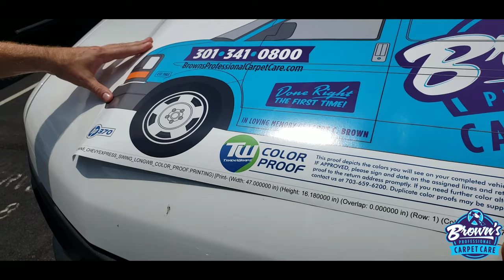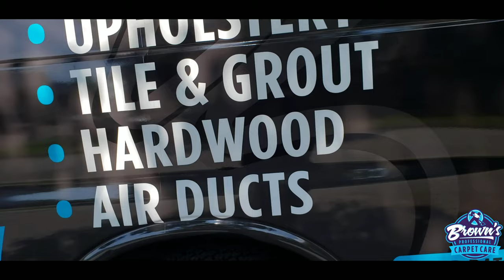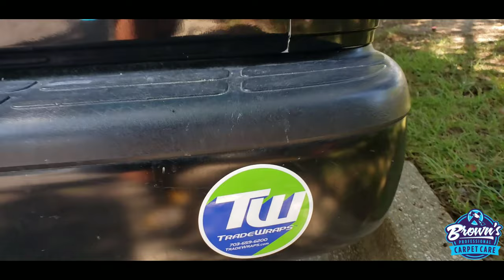The awesome van wrap is finally installed| I'm speechless🥺🔥💯😍